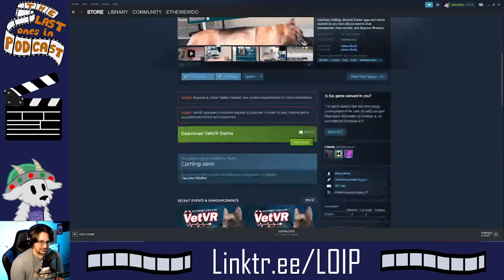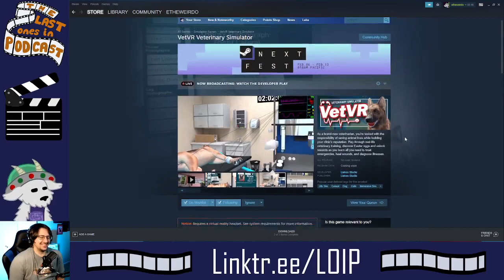E Rolls Up His Salami - Super Sami Roll - (1/3)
E starts rolling up his salami in Super Sami Roll! Jeriah is there or whatever -- Find Us At Our Linktr.ee/LOIP -- Watch live